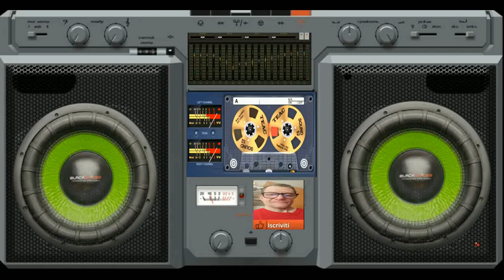Giovanni Rave Generetion ( Dance in fl studio 31.1)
vst usato per composizione  ( Dance in fl studio 31.1)
nome del brano Giovanni Rave Generetion